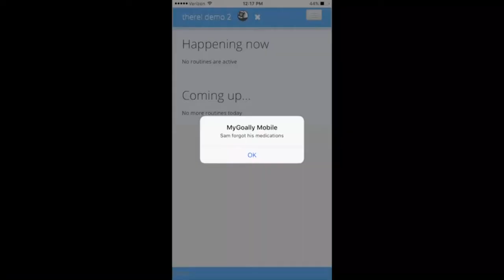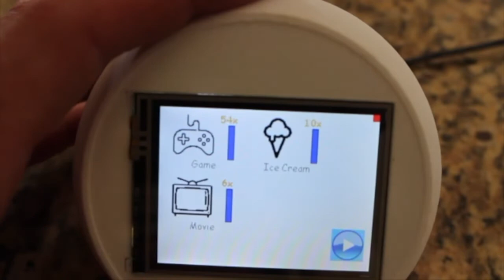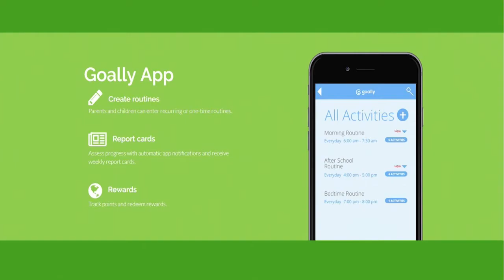No More Nagging- The Goally Smart Clock!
Chief Marketing Officer Daragh Brangan tells us all about the fun new way to keep your kid on schedule without all the nagging and resistance- the Goally smart clock!